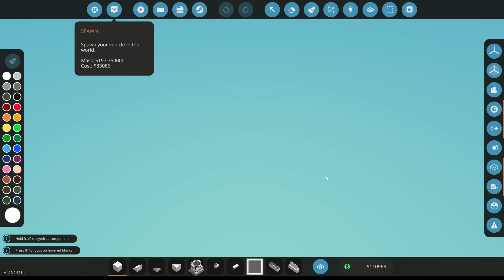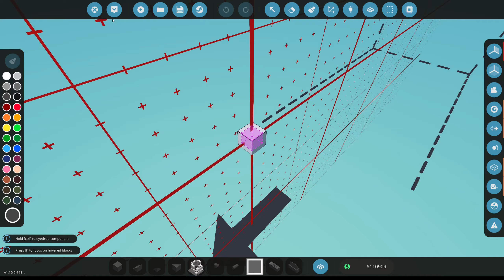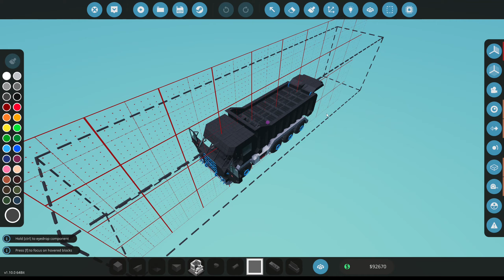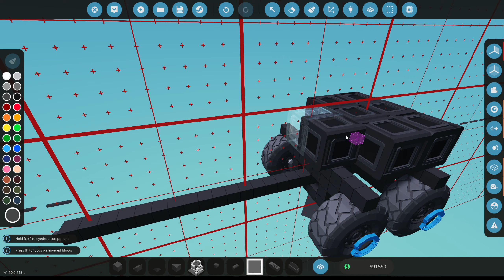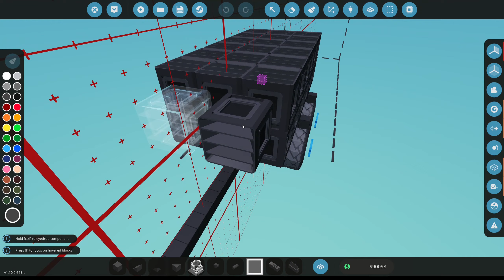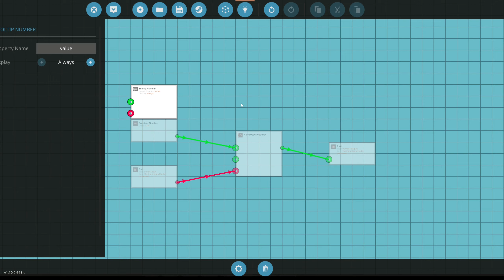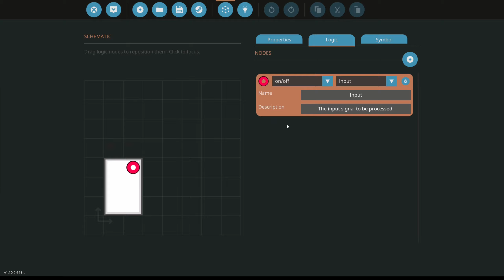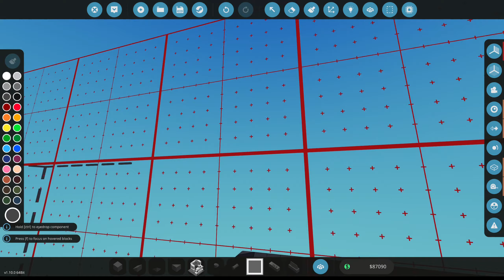Stormworks S1E91 Lets dig some more coal